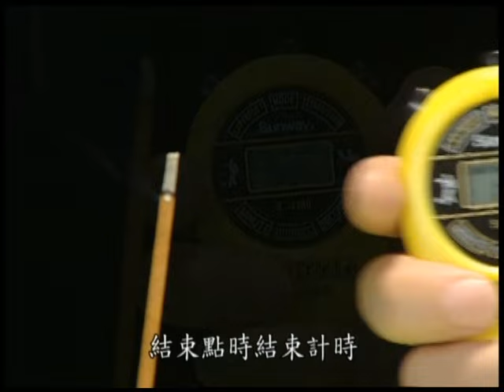古人的計時工具